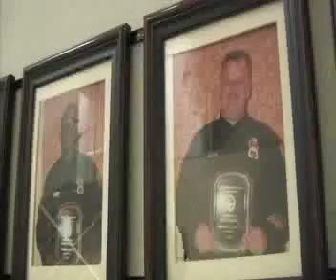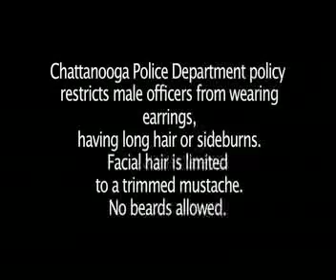mustache tour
tour the chattanooga police dept.'s mustaches